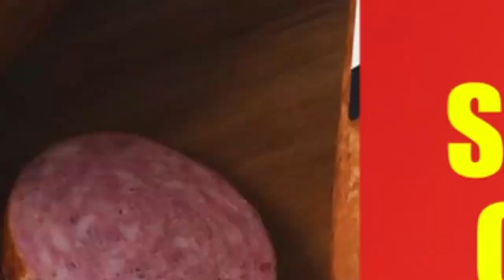NIÑOS AFECTADOS POR LA PANDEMIA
Conexión Comunitaria - 3 de junio del 2021 - Bloque 3.